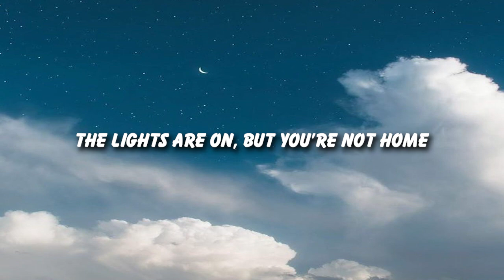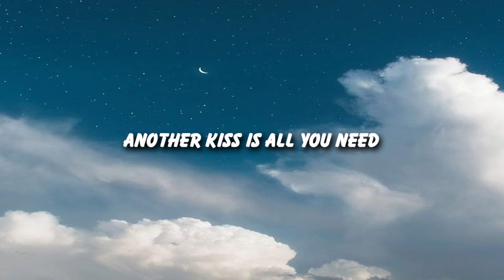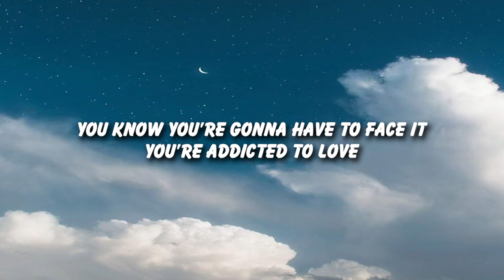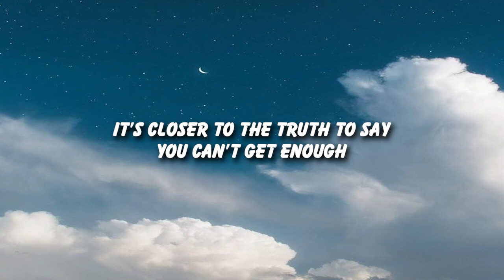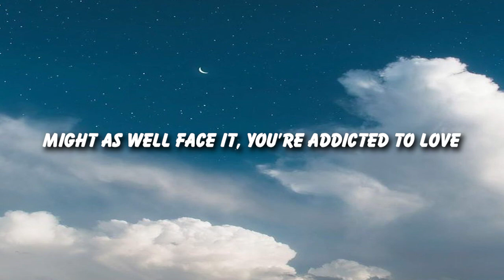Robert Palmer - Addicted To Love (Lyrics)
The lights are on, but you're not home
Your mind is not your own
Your heart sweats, your body shakes
Another kiss is what it takes
You can't sleep, you can't eat
There's no doubt, you're in deep
Your throat is tight, you can't breathe
Another kiss is all you need
Whoa, you like to think that you're immune to the stuff, oh yeah
It's closer to the truth to say you can't get enough
You know you're gonna have to face it, you're addicted to love
You see the signs, but you can't read
You're running at a different speed
Your heart beats in double time
Another kiss and you'll be mine
A one-track mind, you can't be saved
Oblivion is all you crave
If there's some left for you
You don't mind if you do
Might as well face it, you're addicted to love
You're addicted to love
Might as well face it
Your will is not your own
Your heart sweats, your teeth grind